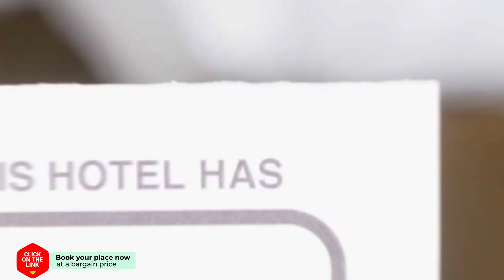Foutia Nest hotel review | Hotels in Monemvasia | Greek Hotels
Foutia Nest hotel video review. Hotels in Monemvasia, greek 3 stars hotels.